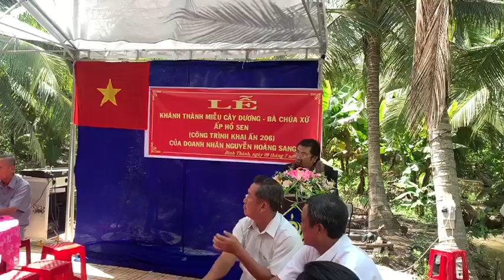Phát biểu của DN Nguyễn Hoàng Sang tại Lễ khánh thành "Miếu Cây Dương - Bà Chúa Xứ Ấp Hồ Sen"